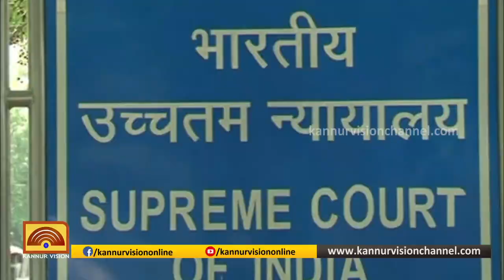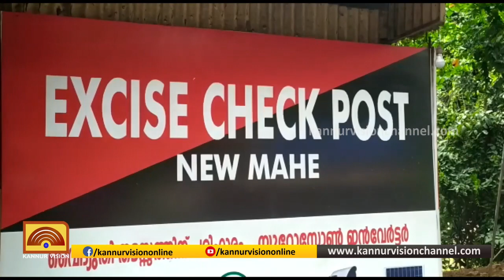മദ്ധ്യാഹ്ന വാർത്ത | MADHYAHNA VARTHA | 27-09-2019 | KANNUR VISION NEWS